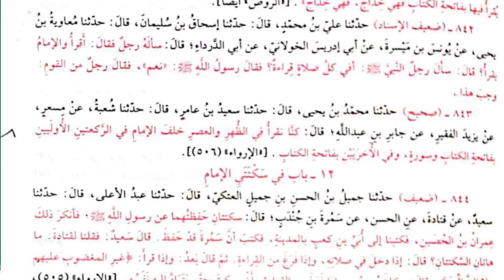Sahaba phle Imam k pichay qirat ki to Huzoor ﷺ ne kya farmaya